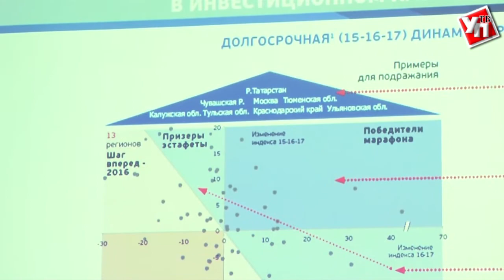ПМЭФ-2017: Магазин верных решений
Федеральный проект Агентства стратегических инициатив будет внедрен в Ульяновской области.
Соглашение между региональным правительством и Агентством стратегических инициатив было подписано в рамках Международного экономического форума в Петербурге. Его суть – реализация на территории области проекта под названием «Магазин верных решений».